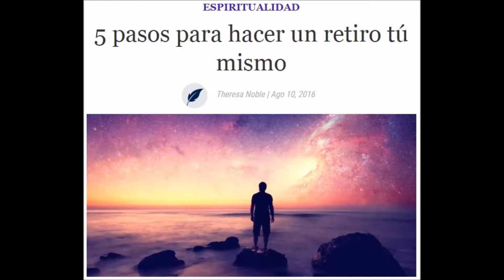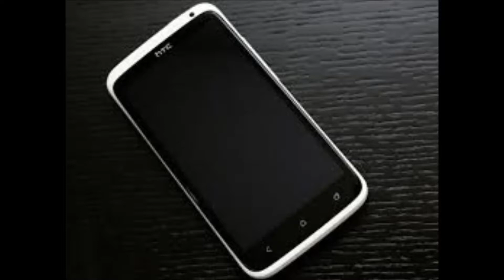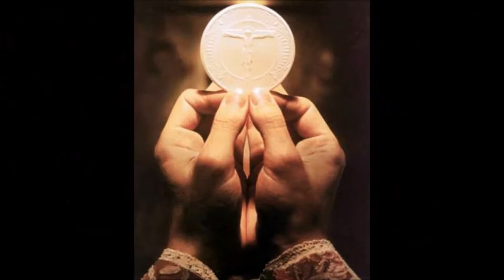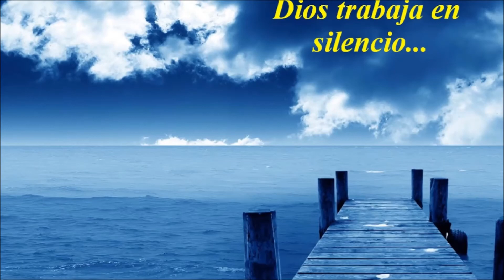Cinco pasos para hacer un retiro tú mismo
Descubre como puedes hacerte un retiro espiritual para ti mismo, de modo que beneficies tu crecimiento espiritual y tu comunicación con Dios en el silencio